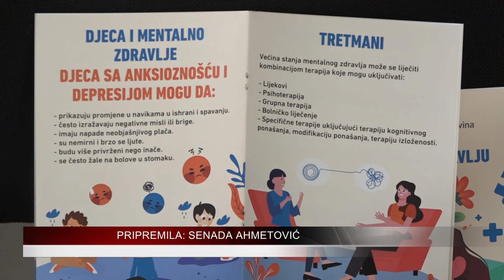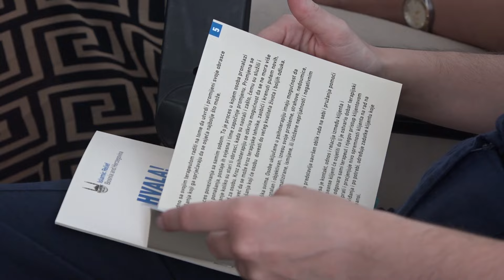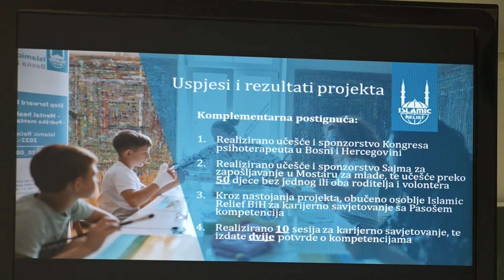U DZ Tuzla pomovisane brošure „Briga o mentalnom zdravlju“ i „Razumijevanje mentalnog zdravlja“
Danas je u Tuzli upriličena promocija dvije brošure „Briga o mentalnom zdravlju“ i „Razumijevanje mentalnog zdravlja“.  Radi se o zajedničkom projektu Islamic Relief Bosne i Hercegovine i Doma zdravlja Tuzla.  Brošura obrađuje temu psihoterapije, značaja psihoterapije, sa osvrtom na onkološke pacijente.